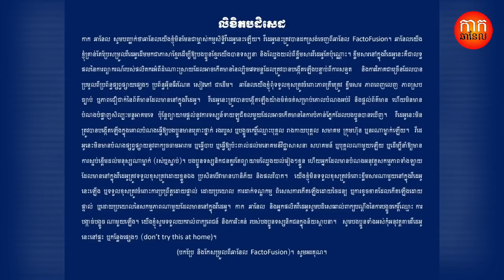The most scariest &popular magic trick finally revealed |Cut-in-half illusion by Kavin James